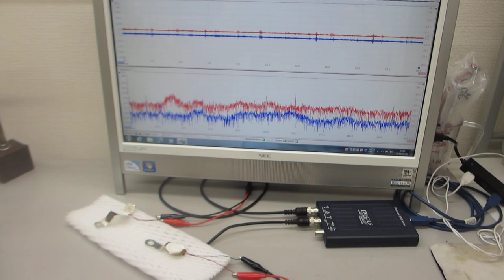超音波プローブの製造技術ーーダイナミック特性を評価する技術ーー（超音波システム研究所）